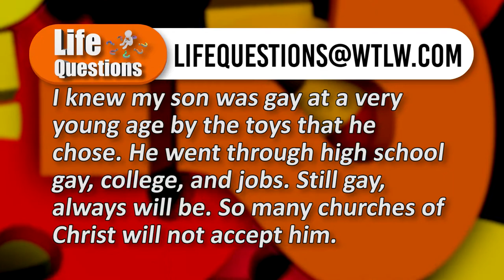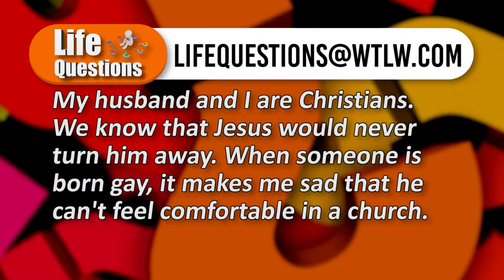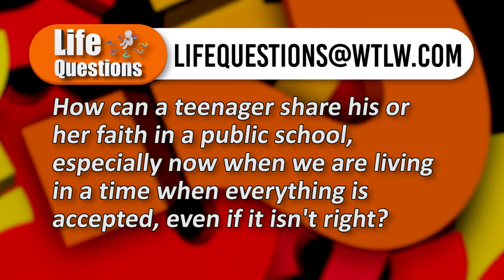Life Questions March 28-April 3 Season 3, Episode 24 Embracing the LGBTQ in the Church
This week's panel answers a question from a mother, who has concerns over her son's acceptance. She says that she has always know he was gay, but he has never felt welcome in the church setting.  She is concerned that he is not accepted and feels he should be. This week's panel shares their thoughts, as well as a discussion about interracial relationships.